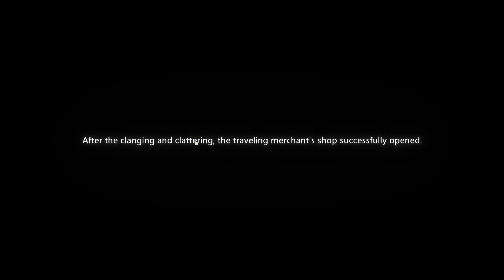Evolving and Demons! | Yaoling: Mythical Journey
Hello it's Nathan and welcome to Yaoling: Mythical Journey! Auto Battler mixed with Monster Catching.